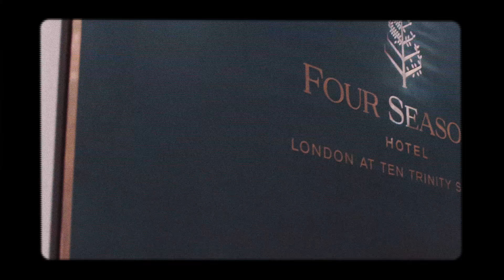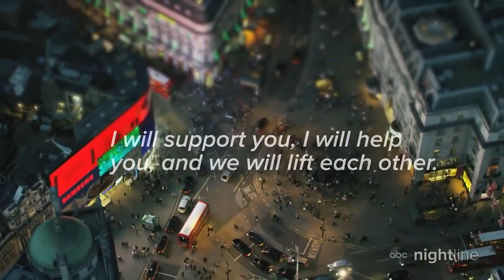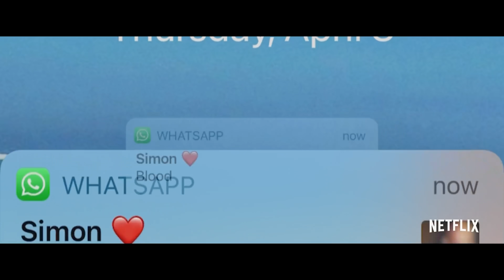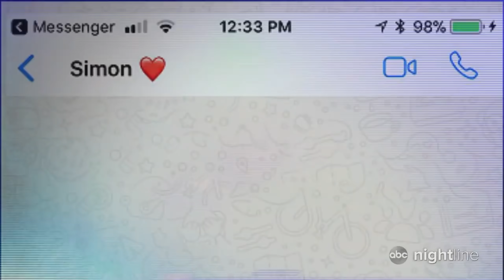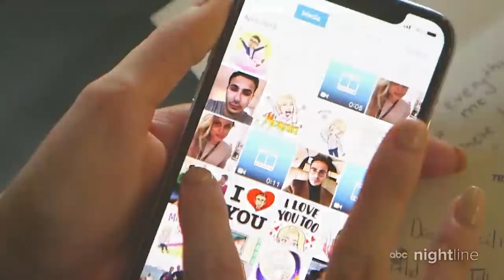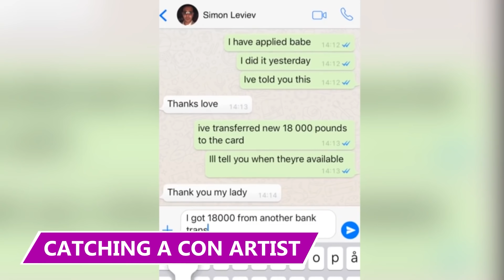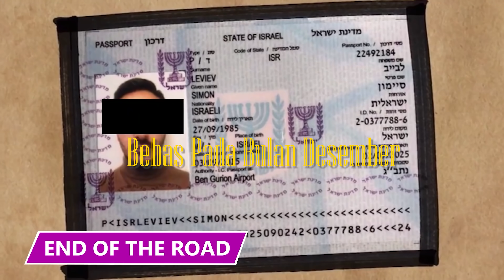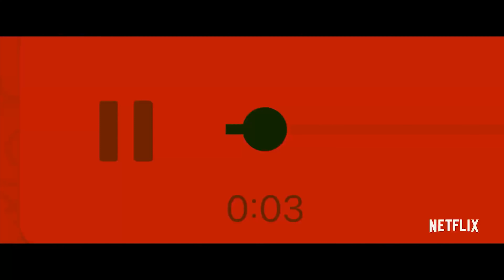MAIN TINDER CEWEK JADI MISKIN DITIPU PANGERAN BERLIAN RUSSIA ISRAEL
Hati2 kalo ngedate online, Di channel ini teman-teman juga bisa menemukan kisah-kisah lain yang tidak terduga, unik, dan pastinya dari berbagai macam tempat di dunia.

[Indonesia]